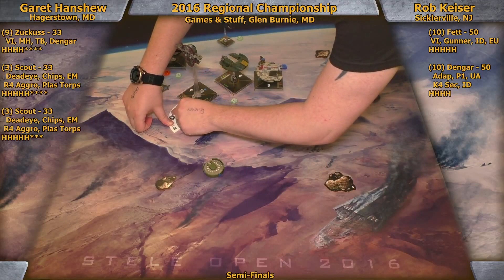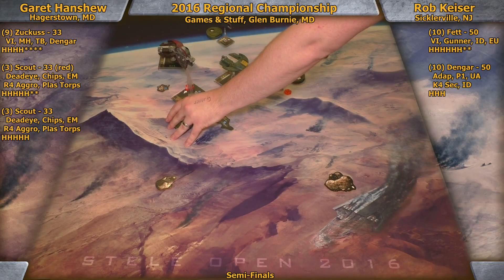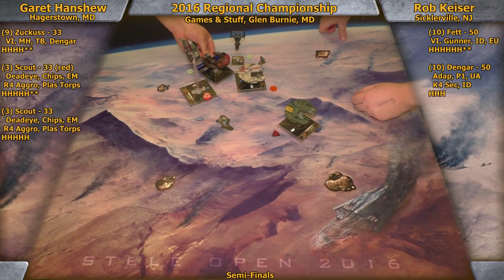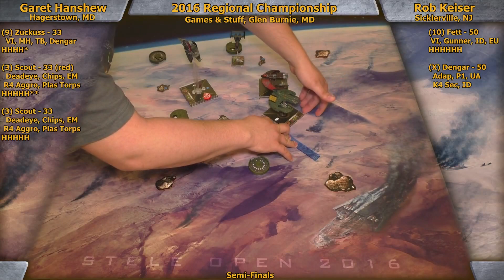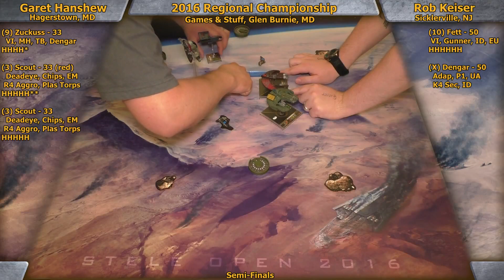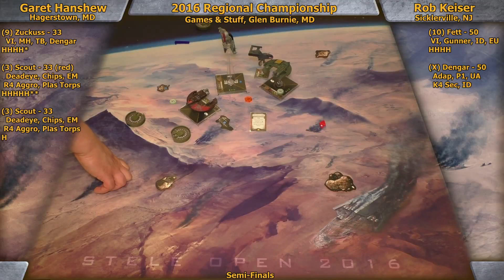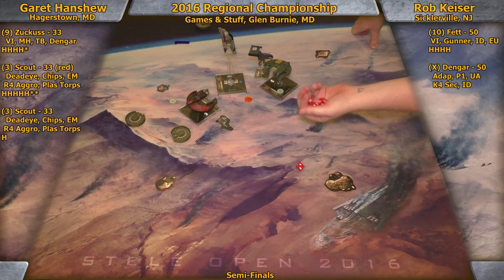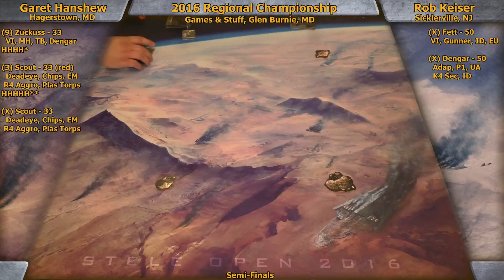2016 MD X-Wing Regional, SEMI-FINAL Round, Hanshew/Keiser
Semi-final round from Day 2 of the 2016 X-Wing Regional Championship from Games & Stuff in Glen Burnie, MD. Garet Hanshew (gentleman pimp and all around good dude from YHP in Martinsburg) and his take on Zuckuss/2xScouts vs. Rob Keiser's formidable Fett/Dengar list (gotta love a Firespray!). Another great game! Check it out!